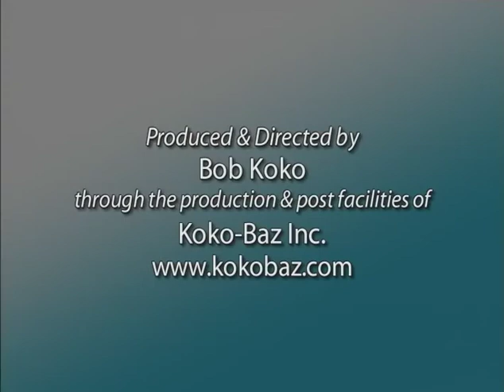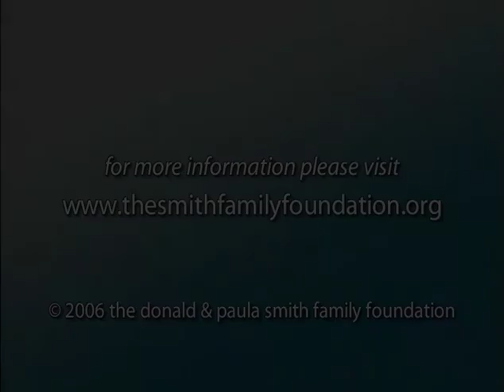Should International Law Be Part of Our Law? October, 10 2006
The Donald & Paula Smith Family Foundation presents a debate:
Should International Law Be Part of Our Law?

Moderator: Toni Fine

Speakers:

Martin Flaherty
Ronald A. Cass